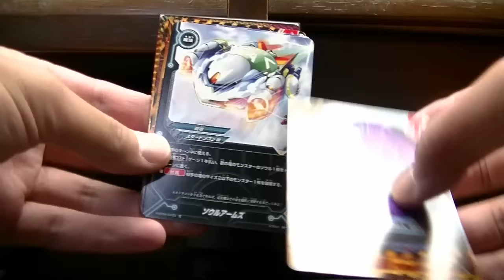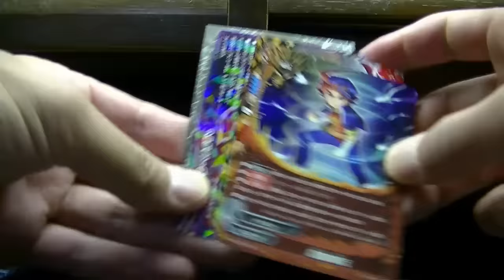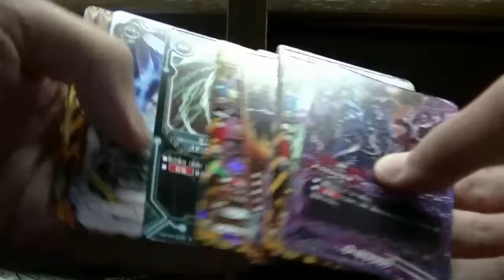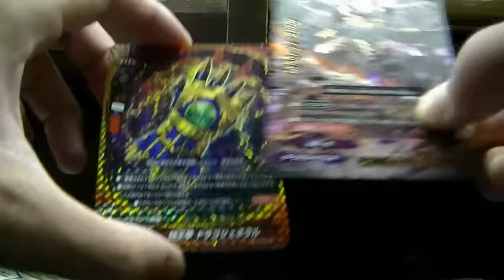バディファイトミカドエボリューション５パック開封します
ミカド開封するよ。